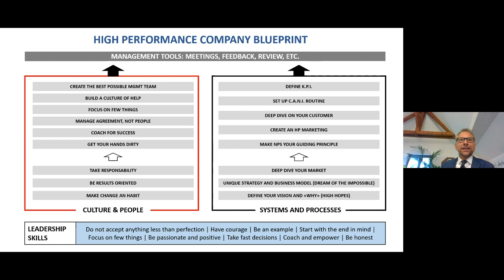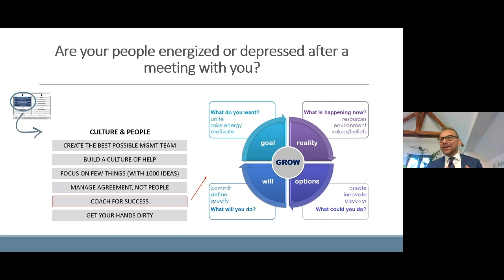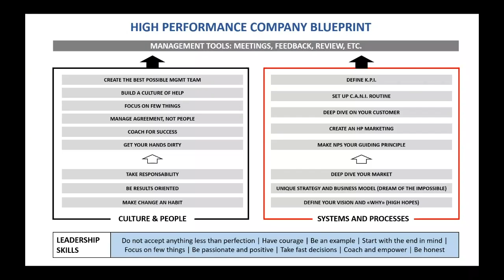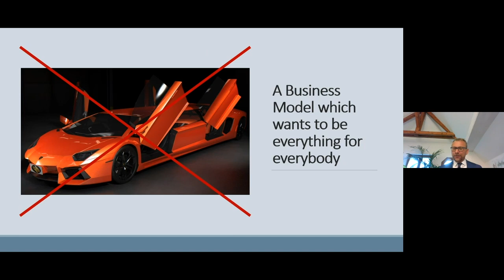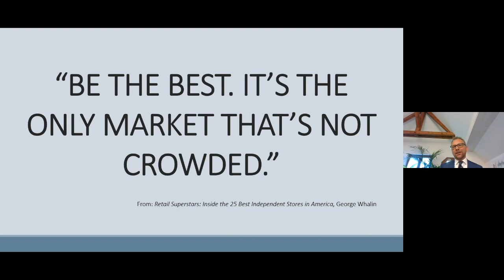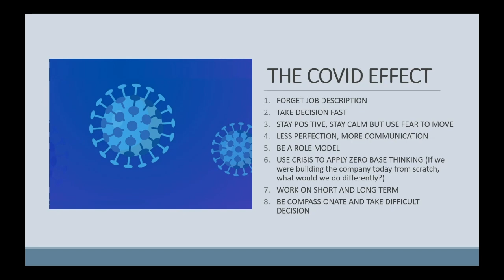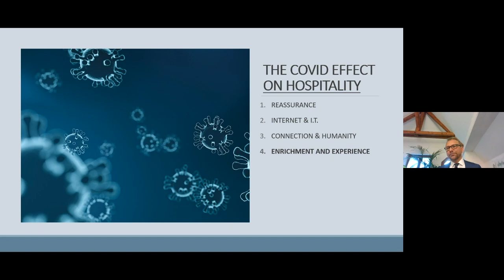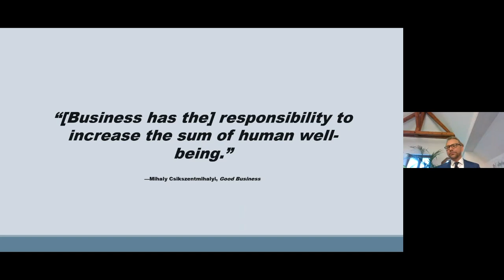What makes great leadership and successful organizations of the future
Having led a string of successful international businesses focused on luxury and cosmetics, Simone Gibertoni presents his blueprint for high performance companies. He also debates the “COVID effect” on hospitality.

Presenter: Simone Gibertoni, CEO of Clinique La Prairie